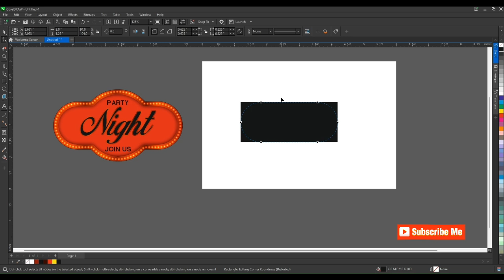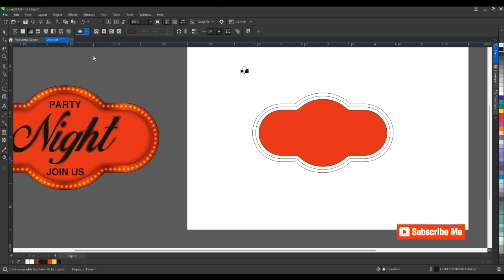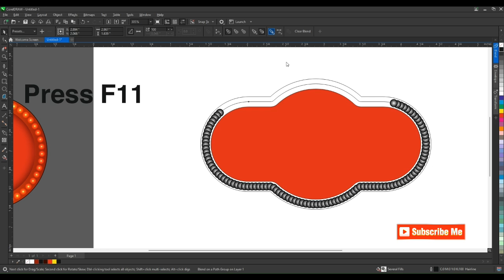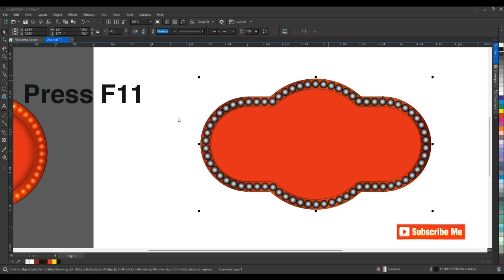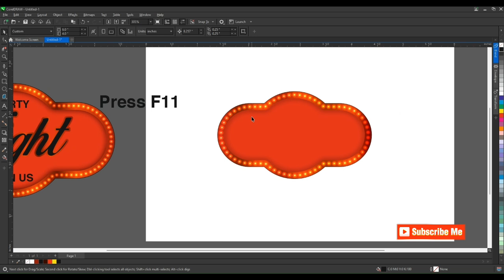Corel Draw Tricks & Tips with Diamond Creativity